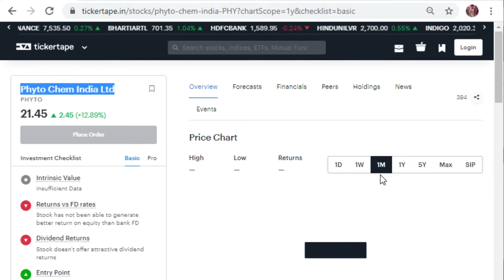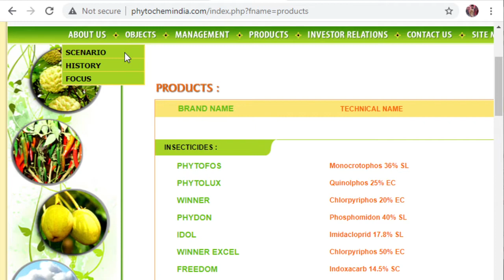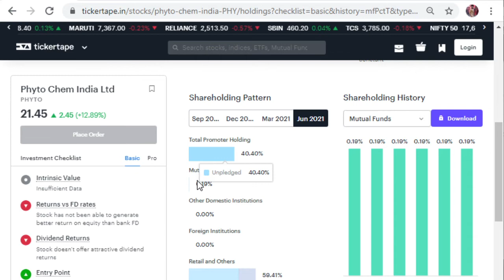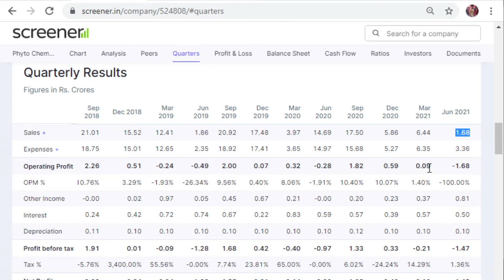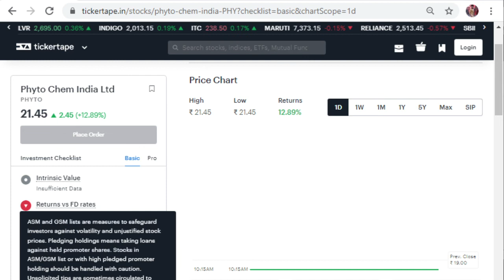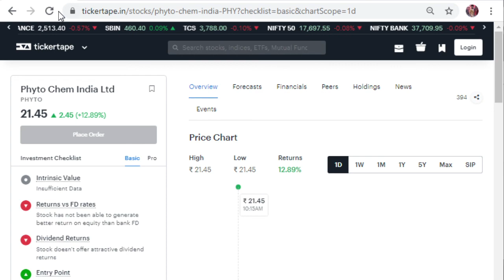Phyto Chem India Ltd | JUNE QUARTER RESULT |NSE |BSE |STOCK MARKET |SARFARAZ DAILY